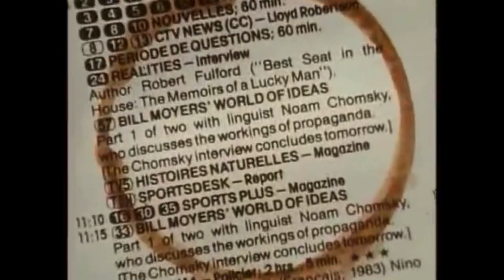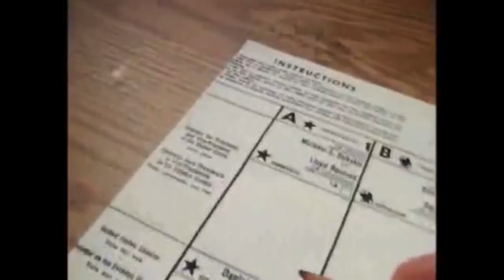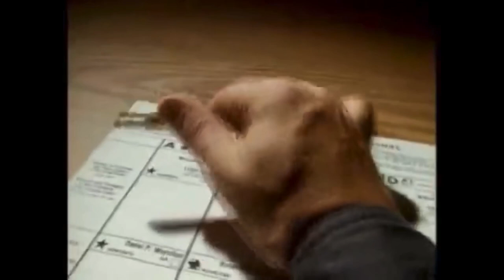How the media works. Noam Chomsky’s Manufacturing Consent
Video content credit - Aljazeera